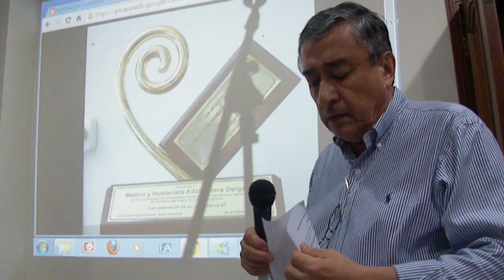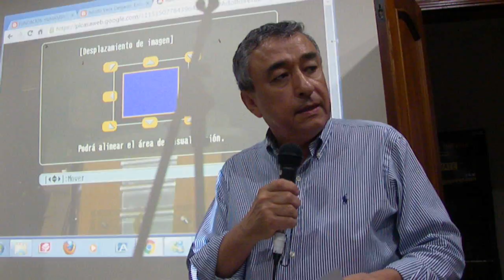TERTULIA MÉDICA No. 146. Presenta Adolfo Vera Delgado. Mar 4, 2016 IMGP0001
*** 4 de  Marzo, 2016, Cali, 6:00 PM.
--- TERTULIA MÉDICA del Pacífico No. 146. Invita Fundación Humanismo y Medicina. Director Adolfo Vera Delgado, MD. PROGRAMA: 1.  EDUARDO BOTERO, MD PSICOANALISTA, presenta UN HECHIZO EN EL ESPACIO: Mitos y economía de clima caliente, de la escritora y curadora ERICKA FLOREZ. / 2.  ROBERTO NADER MORA, Ing. Electricista, Gerente de Planeación y Regulación de Termocandelaria: MERCADO ELECTRICO COLOMBIANO. / 3.  RODRIGO OBONAGA, musicólogo: Grandes Maestros del Barroco, énfasis VIVALDI. / 4.  JOSE DAVID PACHON, Laudista, discípulo de Clemente Díaz, en concierto. / 5.  PRIMER CONCURSO DE DECLAMADORES CENTRO CULTURAL EL CAPITOLIO, CALI. Presentan: Jenny Cabrera, Antonio Dorado, Leonardo Henao, Félix Calvo. // Condumio: CHEFF DARIO ORTIZ --- VINOS: LA CAVA DE PACO / Lugar: SOCIEDAD MÉDICA DEL PACÍFICO, Calle 5a.B # 42-16 (Terraza) , Parque de TEQUENDAMA, Entrada libre. Registros de algunas de las Tertulias más recientes,